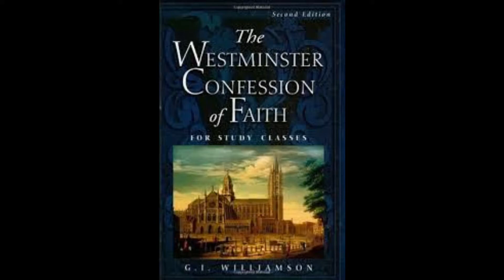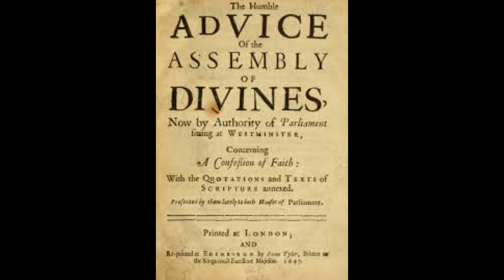Westminster Confession Faith Discussion - Chapter 12: Adoption | Traveler Ni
CHAPTER 12 - Of Adoption
I. All those that are justified, God vouchsafeth, in and for his only Son Jesus Christ, to make partakers of the grace of adoption: by which they are taken into the number, and enjoy the liberties and privileges of the children of God; have his name put upon them; receive the Spirit of adoption; have access to the throne of grace with boldness; are enabled to cry, Abba; Father; are pitied, protected, provided for, and chastened by him as by a father; yet never cast off, but sealed to the day of redemption, and inherit the promises,. as heirs of everlasting salvation.